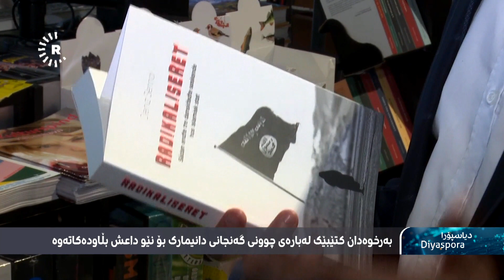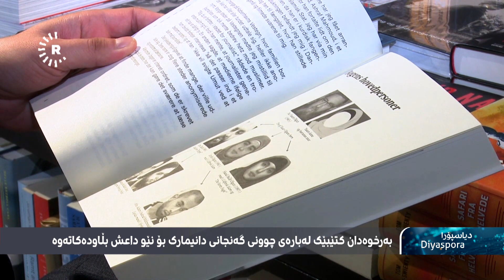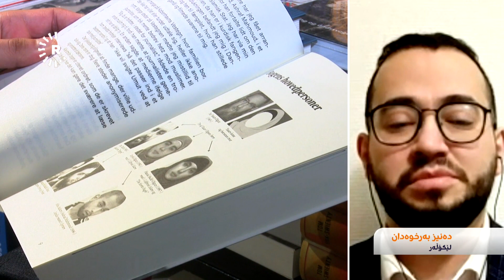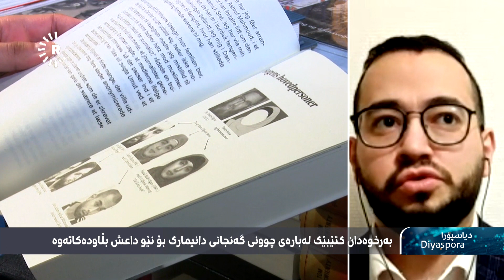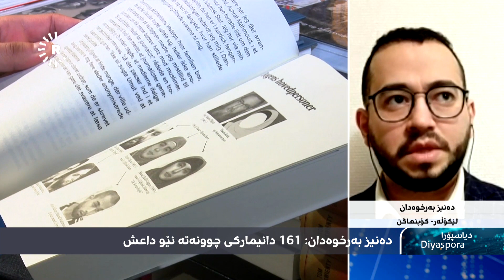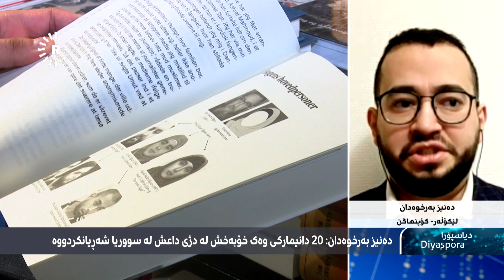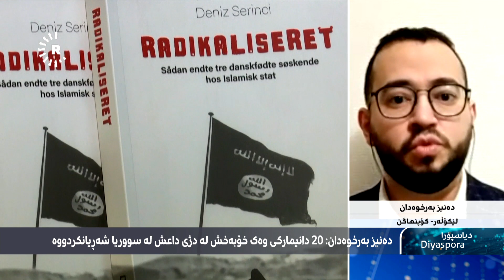گەنجێکی کورد کتێبێک لەبارەی چوونی گەنجانی دانیمارک بۆ نێو داعش بڵاودەکاتەوە